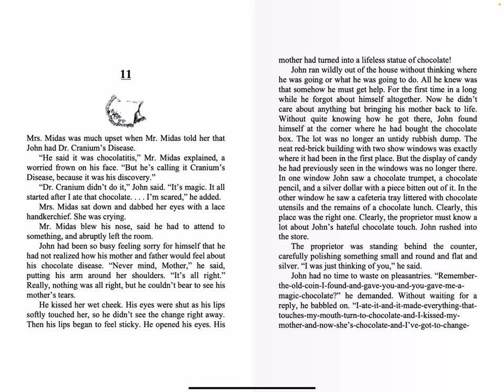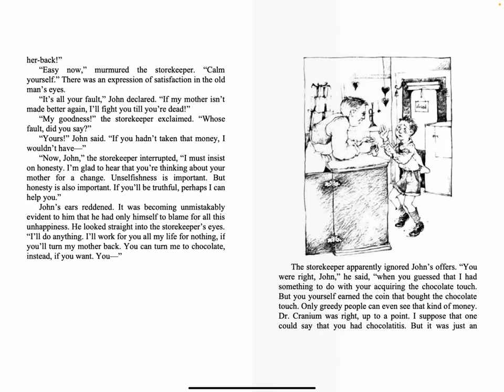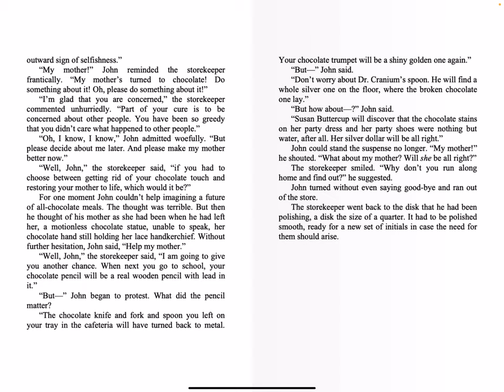The Chocolate Touch Chapter 11